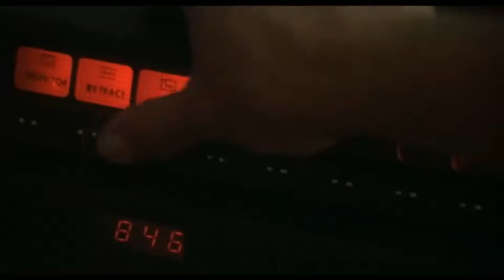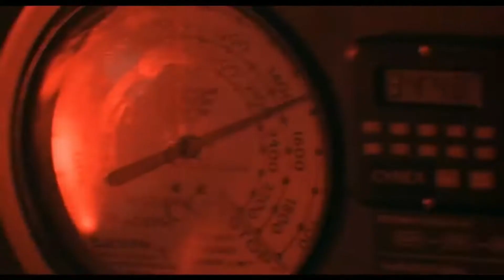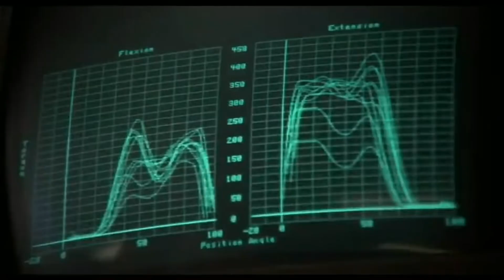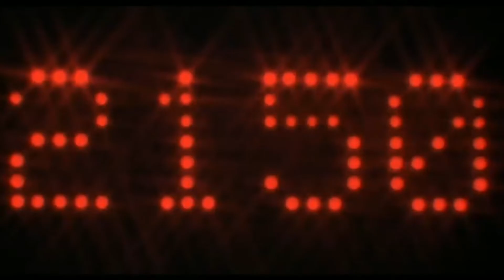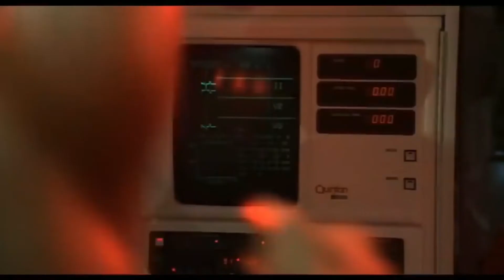CRISTIAN MATRIX TRAINIG BRAIN (roky 4 intense training)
soundtrak life trainig